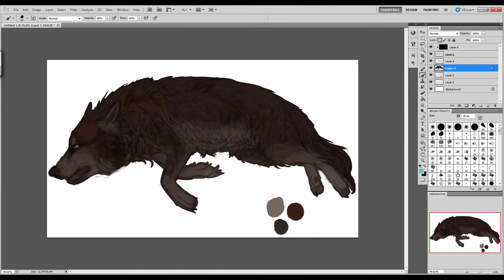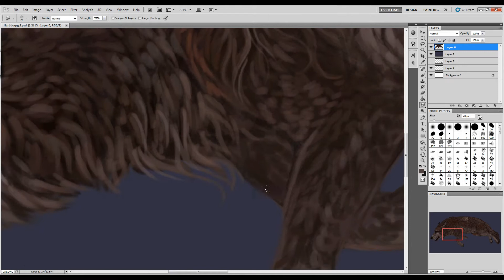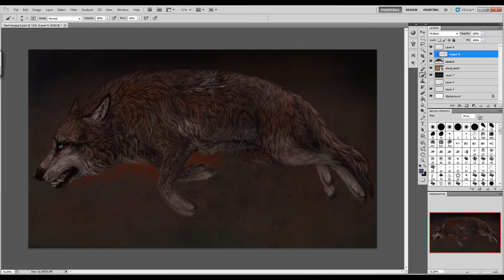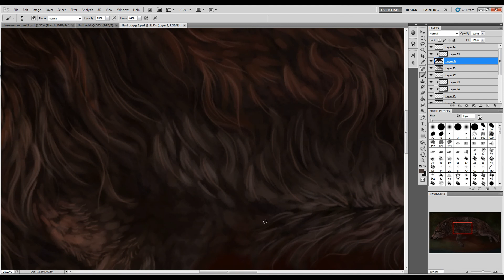Hurt Wolf Speedpaint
Dunno why i keep drawing sad stuff when i'm pretty happy.